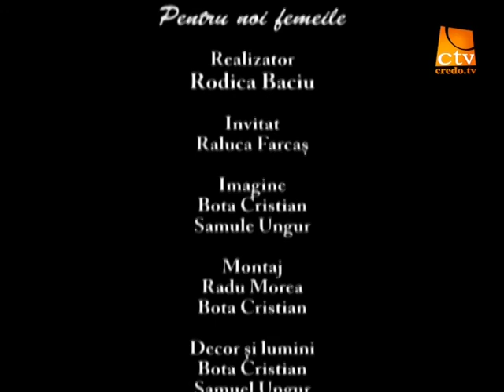PNF 087 - Raluca Farcas 2